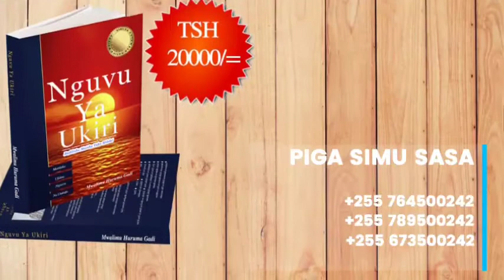A4: TATIZO NI NINI KATIKA UCHUMI WANGU | MWL. HURUMA GADI | 26.10.2020